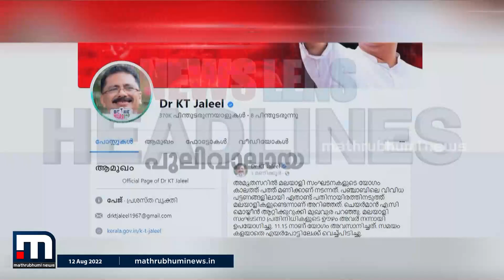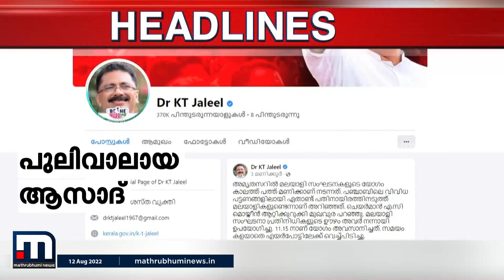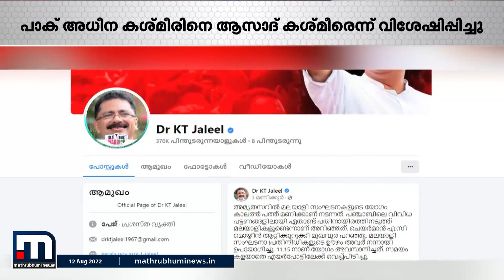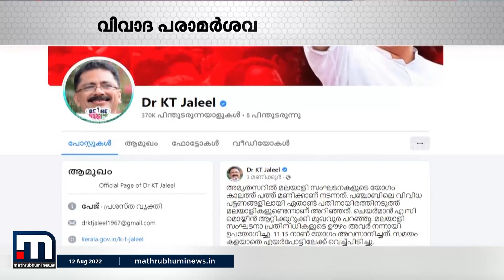വടിയെടുത്തോ പാർട്ടി?വിമർശന ശരമേറ്റ് മന്ത്രിമാർ - ന്യൂസ് ലെൻസ് (12-08-2022)|NewsLens|Mathrubhumi News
CPM സംസ്ഥാന സമിതിയിലുയർന്ന വിമർശനം മന്ത്രിമാർക്കുളള മുന്നറിയിപ്പ് - ന്യൂസ് ലെൻസ്

Happy viewing!